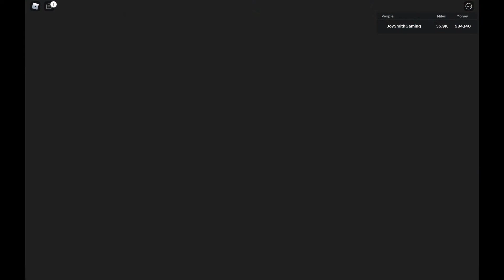FREE CAR (Lamborghini Huracan) With 2X Rewards (New Update) - Roblox (Car Dealership Tycoon)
I got a free car which is Lamborghini Huracan. Even also, 2X rewards runs with free car.